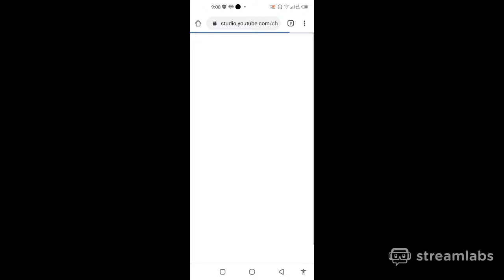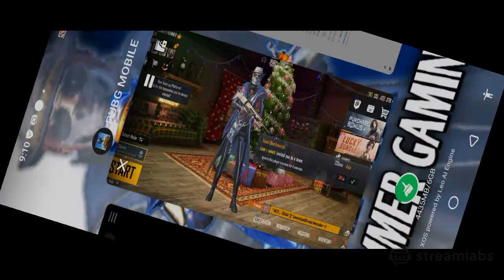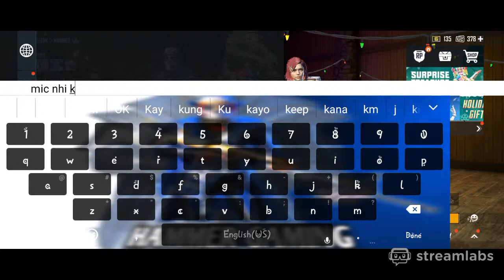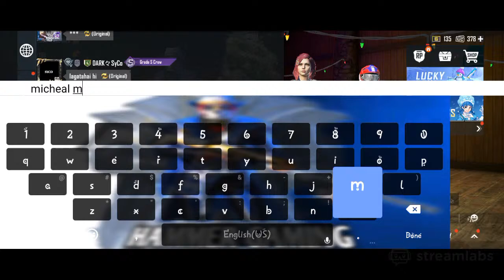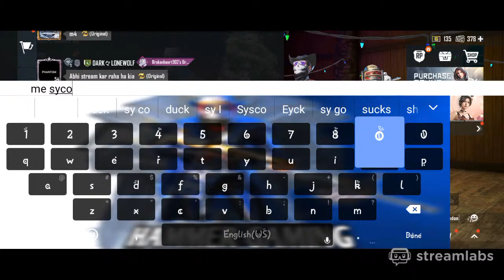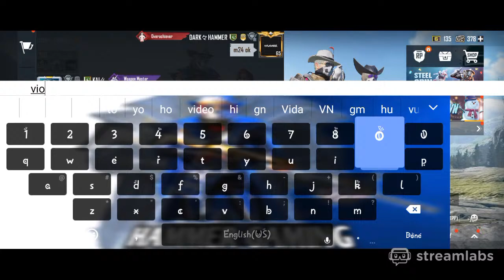ROAD TO 1.02K / HAMMER IS LIVE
hammer is live

need support